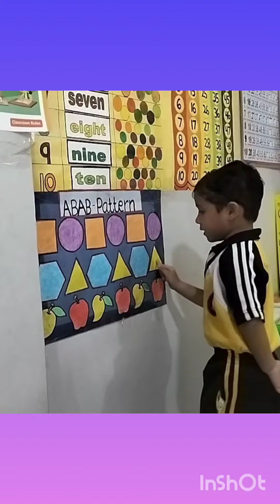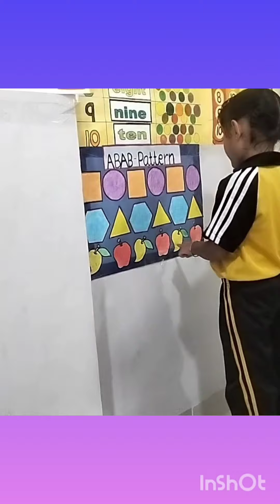Vidyodaya Kids Bakaner - Introduce ABAB Pattern in different ways by JKG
|| अमृतं तू विद्या || ( ज्ञान शाश्वत है |)
VIS follows Lead School Curriculum.
It is an unaided recognized school with all the privileges of a minority Institution.

It was established in the year 2015 by Registered Vidyodaya Shikshan Samiti to detect the stream of talents and potentialities of the youngsters of Manawar.

The School aims at the integral development of students. Along with the training in reading, writing and arithmetic students are empowered to face the challenges of life through various extracurricular activities.
The motto of the school is "To love and to Enlighten"

The goal of the institute may be summed up as the integral development of the human person in the words of Mahatma Gandhi, "it is an all-round drawing out the best in child and man; body, Mind and spirit." The students are provided with good training and encouragement to reach this goal.

VIS is a school with an international outlook focusing on Global Trends and Traditional Indian Values empowering young learners to become world citizens.

Address:
Gopalpura Road, Opposite Telephone Exchange, Manawar, Dist. Dhar (M.P.) Pin Code: 454446

Keyword for searching on YouTube/face book –